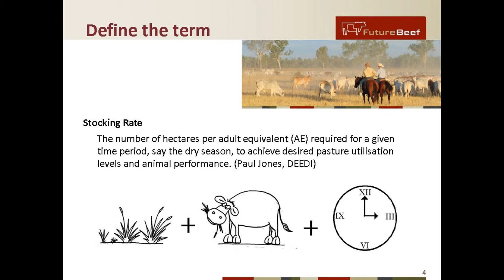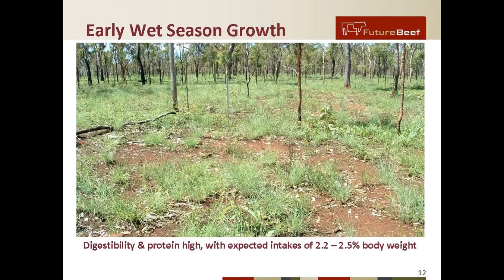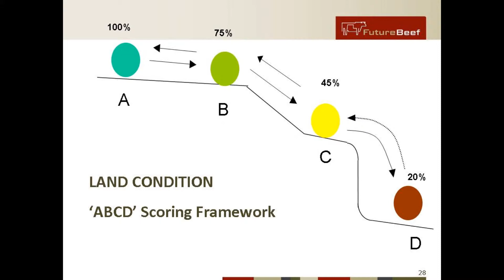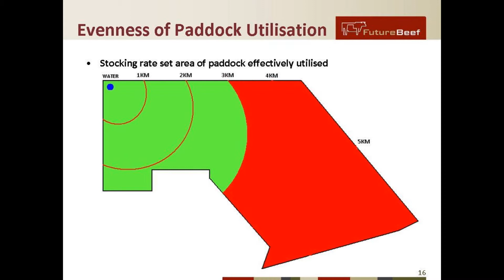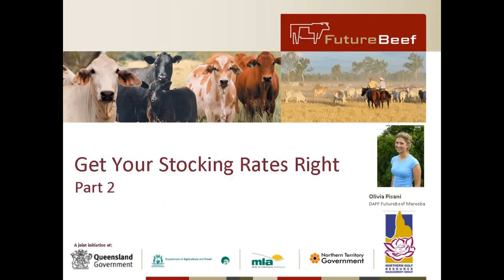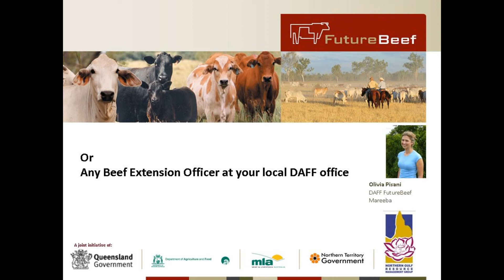Stocking Rates Part 1